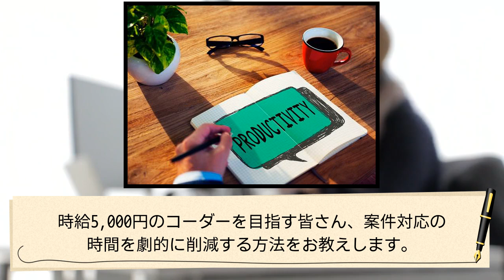【時給5,000円コーダーを目指す】 案件対応 時給アップ講座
【時給5,000円コーダーを目指す】 案件対応 時給アップ講座【PR】